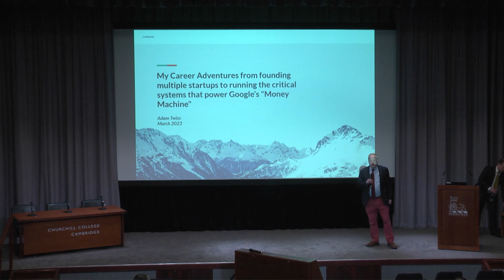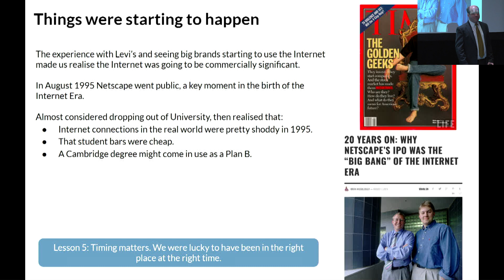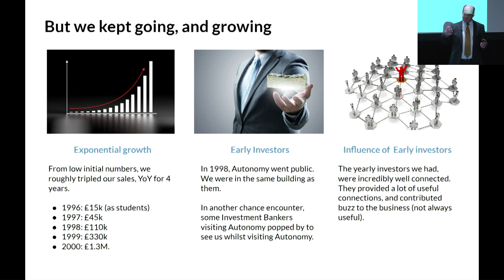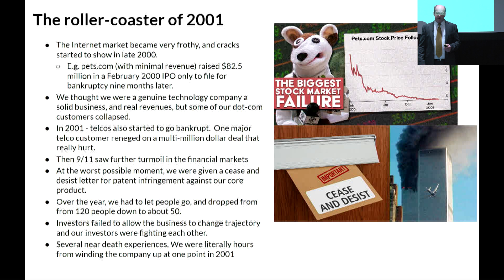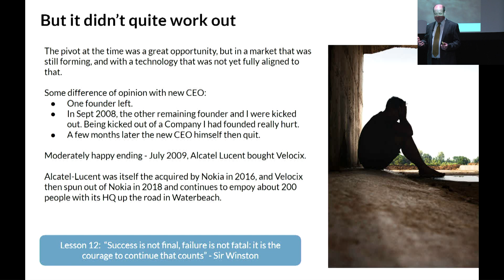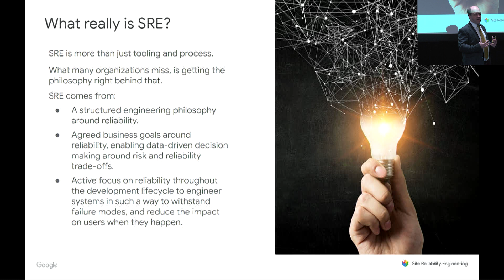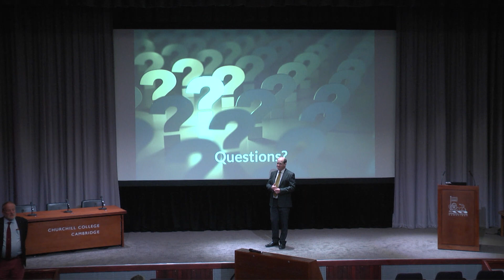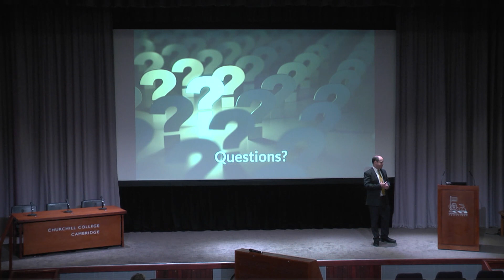Annual CompSci Lecture 2023 - 'My Career Adventures' with Adam Twiss - 15th March 2023